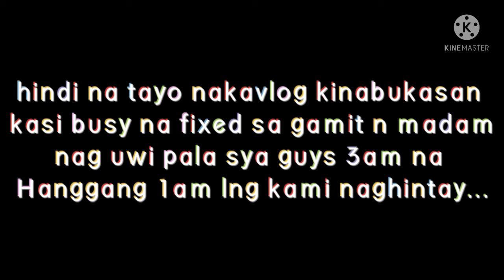Preparing para sa pagdating ni madam